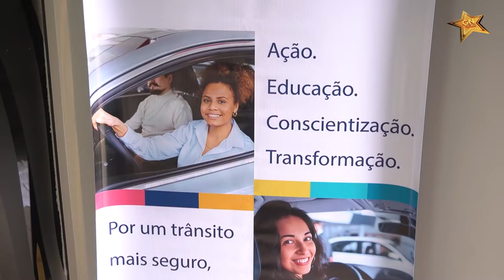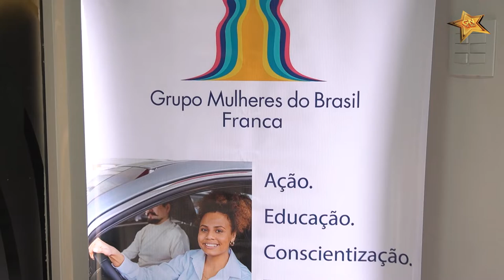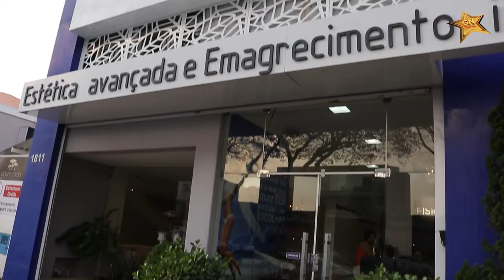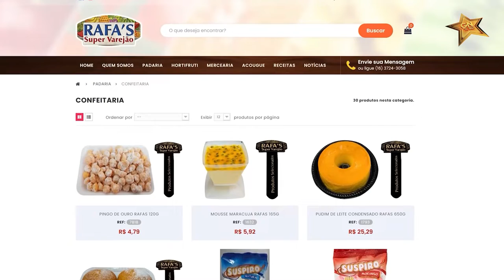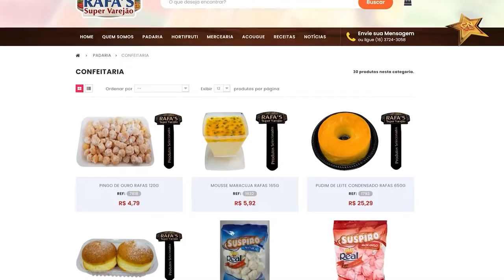Gente Notável - 20/09/2022